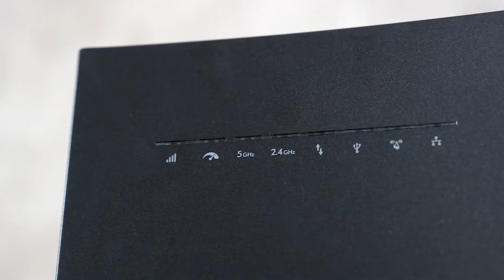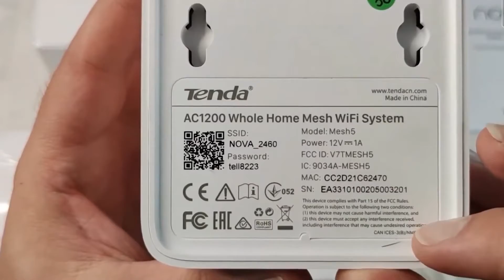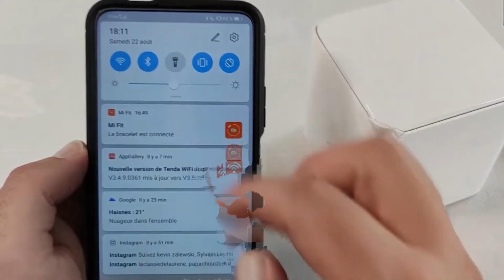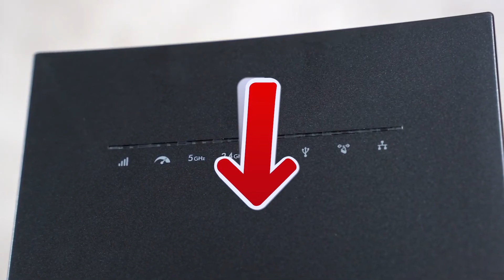TOP 4 : Bester Wifi-Repeater 2021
Bester Wifi Repeater 2021, ob für Ihre Glasfaser, für Ihre Freebox oder Livebox zum Beispiel, hier ist unsere Auswahl an Wifi Repeater 👇.

👌🏼 Alle Funktionen und besten Preise hier :
4 – WiFi Repeater TP-Link (RE200) Verstärker
3 – NETGEAR Mesh Tri-Band WiFi Repeater (EX8000)
2 – Tenda Nova MW3-3 Wi-Fi Mesh System
1 – NETGEAR Mesh Wi-Fi Repeater (EX7300)